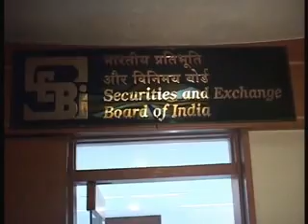Pak court indicts Musharraf for treason and other headlines (Hindi)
Top National and International news of this hour.

DDNewsOfficial